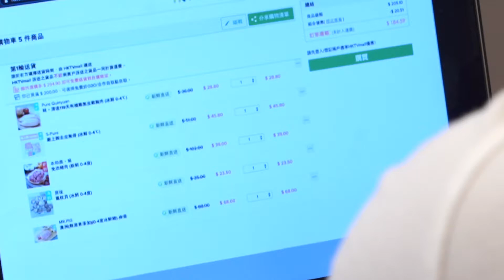Advertising Design (BA) - "Proud of you, Full-time dad"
"Proud of you, Full-time dad"
by Bu Qi Shan

Tutor: Vincie Lee

Advertising Design (BA)
PolyU Design Show 2021